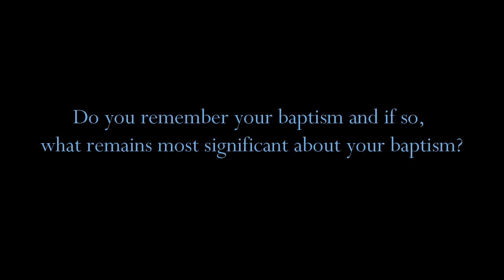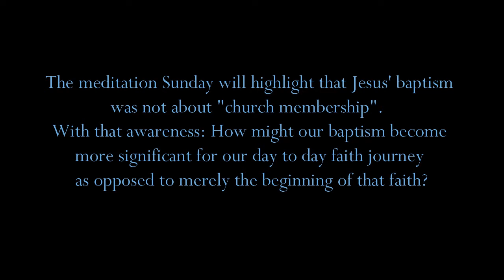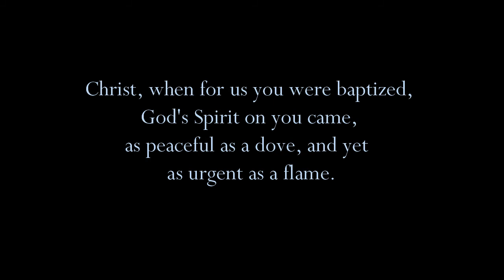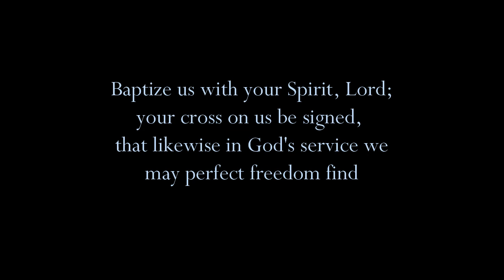Companion to the January 9 2022 service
A video considering baptism and the baptism of Christ